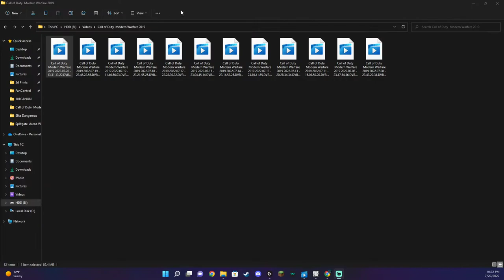"Aim Assist Bitch" but I play mouse and keyboard. found the guys exact stream. (Modern Warfare 2019)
One thing I left out of the video is that I play on mouse and keyboard so I don't have aim assist!

DISCUSSIONS & SOCIALS-

TAGS-don’t need to read these- ¯_( ͠° ͟ʖ °͠ )_/¯